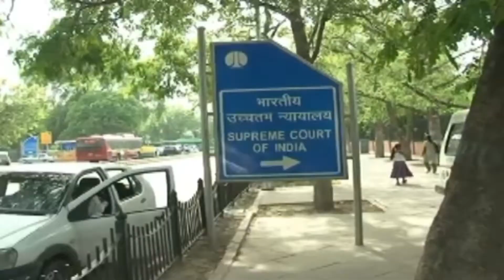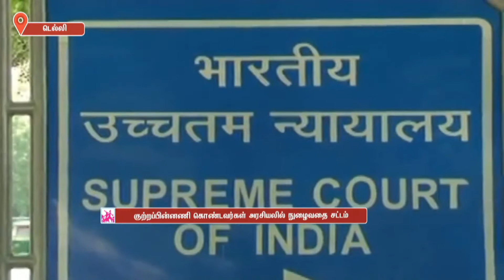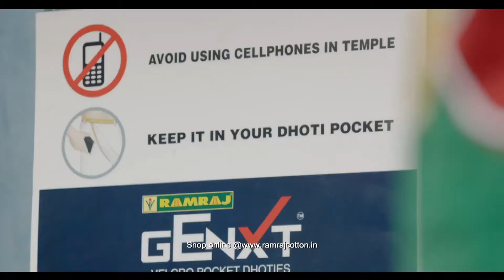Today News Update 26.09.2018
ஆதார்  எண் கட்டாயமாக்கப்படுமா வழக்கில் தீர்ப்பு